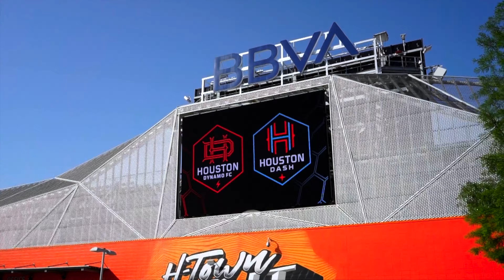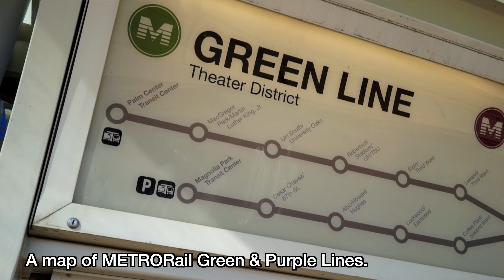Riding Houston METRORail Purple Line in Downtown Houston, 4K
Riding Houston METRORail Purple Line (train model: 2014 CAF Urbos) westbound to Theater District in Downtown Houston. The full fare for this ride is $1.25. In this segment, the METRORail Purple Line (or Southeast Line) share tracks with the Green Line (or Harrisburg Line).

DALLAS AREA RAPID TRANSIT SNEAK PEAK 🚊:
Watch a sneak peak of Dallas Area Rapid Transit (DART) Orange Line from Cityplace/Uptown to Downtown Dallas ride video (going through the only underground subway tunnel in Texas)

TIME-POINTS ⏰:
00:00 BBVA Compass Stadium
00:30 EaDo/Stadium Station
02:20 Boarding
03:00 Departs
03:45 Downtown Houston
04:30 Convention Center Station
05:00 Next Station - Central Station
06:00 Central Station
07:00 Next Station - Theater District Station
09:00 Theater District Station

POINTS OF INTERESTS (POI) ⭐️:
EaDo/Stadium Station * * *
BBVA Stadium (soccer/football stadium; 00:06)

Convention Center Station * * *
- Minute Maid Park (baseball stadium; 03:56)
- George R. Brown Convention Center (convention center)
- Discovery Green (Park)
- USA MEP (United States Entrance Processing Station; 05:44)
- High School of Performing Visual Arts (public secondary school; 05:33)
- Park Shops (shopping center; open during the weekdays)

Central Station * * *
- Transfer to METRORail Red Line at Main Street (07:25)

Theater District Station * * *
- City Hall (Government building)
- Tranquility Park (Park)
- Jones Hall for the Performing Arts (Houston Symphony; 08:00)
- AMC Theater (Movie theater; 09:57)
- Jones Plaza (plaza; 08:42)
- Alley Theater (Theater play)
- Hobby Center for the Performing of Arts (Theater play)
- Wortham Theater (Houston's Ballet; 08:42)